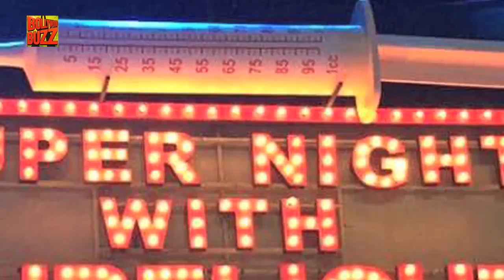Salman Khan Dumps Kapil Sharma For Sunil Grover | Bollywood Buzz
Kapil Sharma has been ditched by another Bollywood star for Sunil Grover and this time it is Salman Khan. Check out the story to know more.